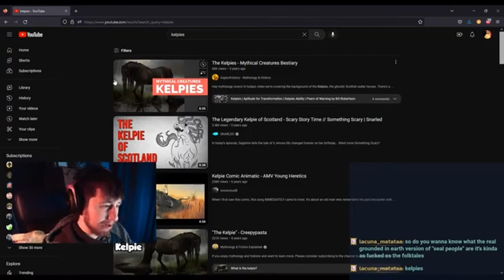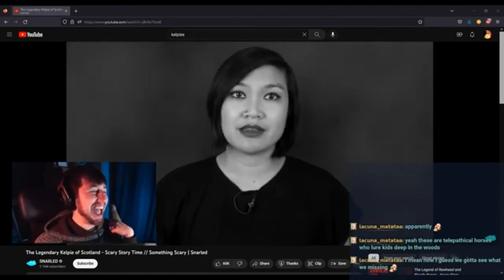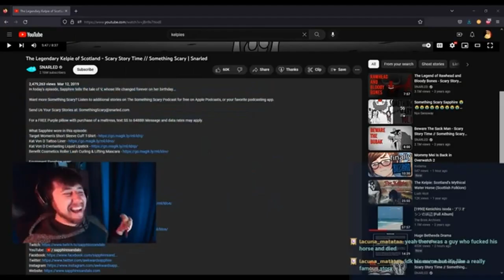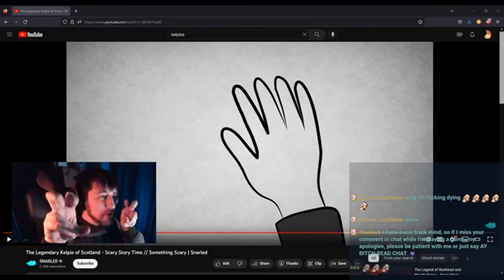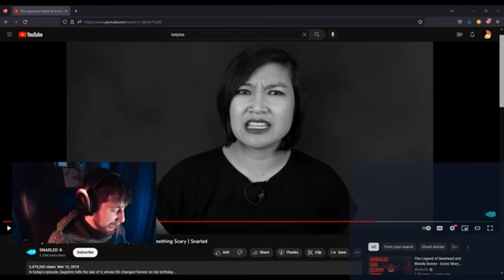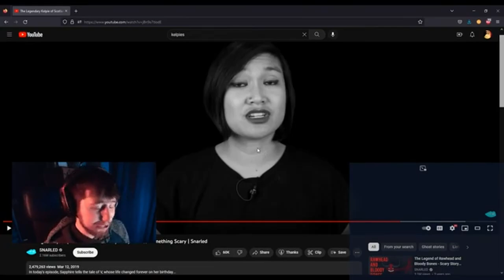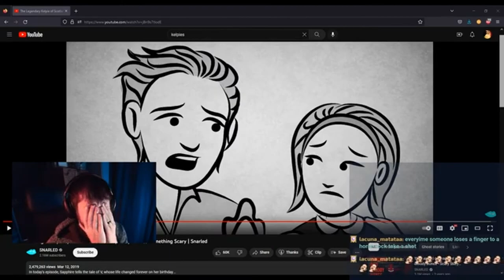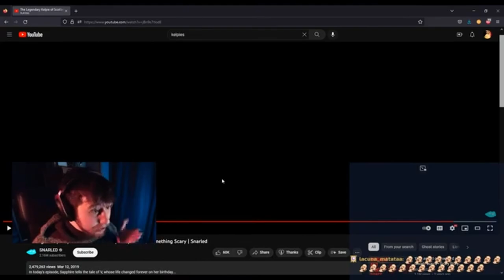Scottish Kelpie Folklore is WILD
Highlights and commentary from watching a video about scottish kelpie folklore with chat while streaming.